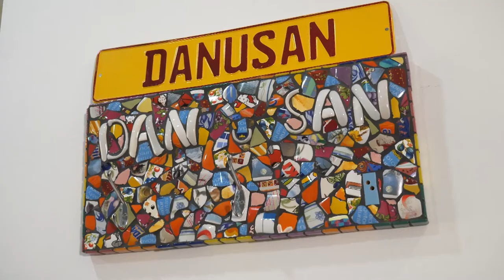EKODJAR - Episode 9 - Recycled Furniture at Danusan Offices